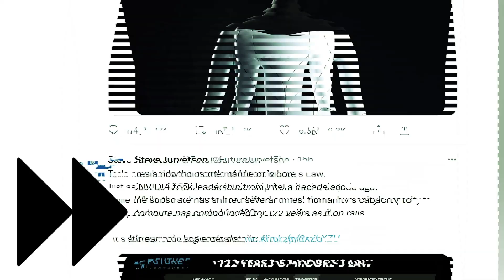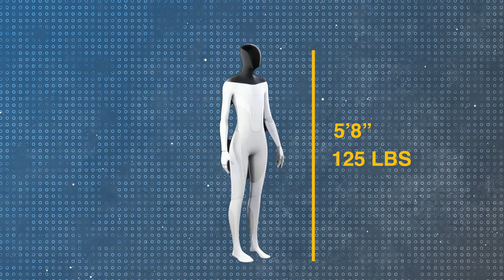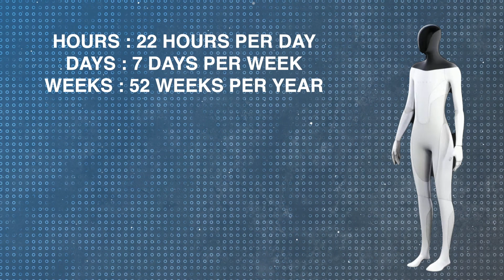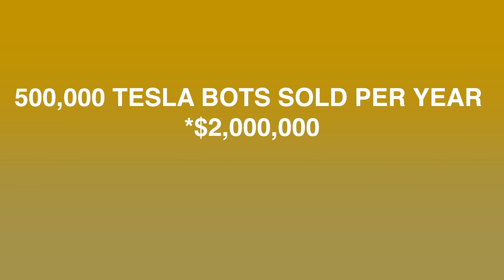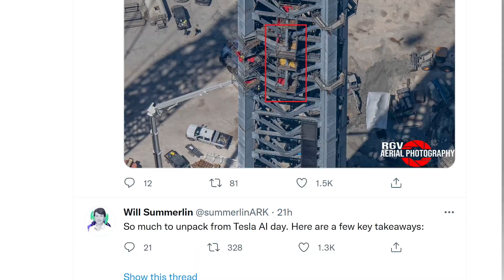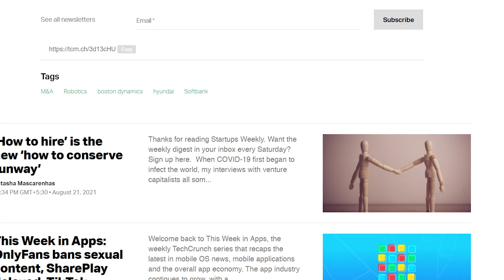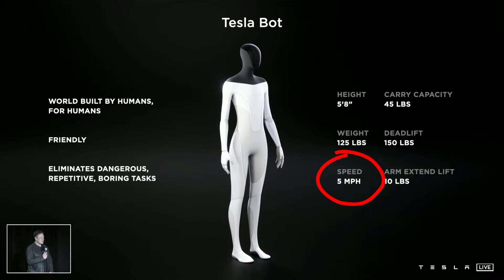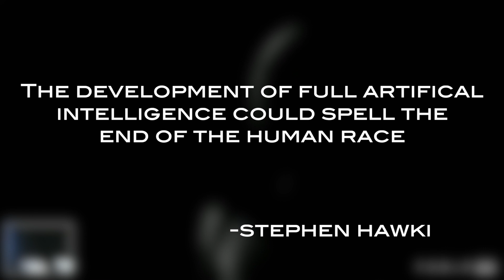The Frightening Economics of The Tesla Bot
Interested in seeing my full portfolio with explanations along with buy and sell alerts?

In this video, I explain how Tesla just changed everything with its new Tesla Bot.

Tesla just revealed the ultimate product that will soon unlock trillions of dollars of value for decades to come. That’s because this machine is disrupting the largest industry of mankind: humans. That’s right, we all knew that manual labor was going to be disrupted eventually, but now it’s finally becoming a reality. In this video, I’ll cover exactly why Tesla’s new product is going to generate trillions of dollars in revenue and how this machine will disrupt the entire human race.
Many people will say that Tesla is a car company, as the majority of its revenue comes from cars. However, this is obviously not the case. Tesla is the largest robotics company in the world; its electric vehicles are powered by full self-driving, which makes them practically robots on wheels. By leveraging this proprietary technology, Tesla is now furthering its robotic capabilities with the Tesla Bot. The Tesla Bot is a humanoid machine that is designed to do dangerous, repetitive, and boring tasks. At a height of 5’8” and a weight of 125 pounds, the Tesla Bot mimics the average human, perfectly resembling the future of artificial intelligence. On the surface, the Tesla Bot seems like a total waste of money and very impractical. However, a deeper look shows that the Tesla Bot now marks the start of a trillion-dollar industry. Don’t believe me? Let me explain. The average general laborer at Amazon makes $16 per hour, works up to 10 hours per day and five days per week. Guess what? This pales in comparison to Tesla’s new robot. The Tesla Bot makes $0 per hour, works 24 hours per day and 7 days per week. Robots are far superior to humans because they don’t demand fair wages or strive for justice. In the scenario I just mentioned, the typical Amazon employee makes $16 per hour, works 10 hours per week, 5 days per week, and 50 weeks per year. This example gives us an average estimated pre-tax salary of $40,000 per year, which is not including work benefits. For that $40,000, Amazon theoretically receives 2,500 hours worth of labor per year. Right off the bat, even if a Tesla bot costs $200,000, Amazon would still make its money back in five years.
However, the comparison gets a lot more absurd than that, because a Tesla bot can work forever without getting tired. In the following scenario, we will assume that the Tesla bot needs to charge 2 hours per day. So essentially, the Tesla bot can work as long as 22 hours per day. As we discussed earlier, since the work capacity of the Tesla bot is unlimited, the robot can work 7 days per week and 52 weeks per year. Instead of wages, we now have to deal with the cost of electricity. So, for the purpose of this example, we will assume that the electricity to run the Tesla bot costs $1 per hour. Additionally, the productivity of the bot will likely be 3 times faster than a human. Using these assumptions, the total estimated electricity cost for the Tesla bot is $6,864 per year. Lastly, the Tesla bot provides an estimated 24,024 human hours of labor per year.
So what does this all mean? First of all, the Tesla bot provides an estimated 9.6x more value per year than the average human. This means that by human standards, one Tesla bot deserves an annual salary of $384,000. After subtracting the cost for electricity, the Tesla bot has a net yearly value of $377,136 per year. Therefore, even if a Tesla bot costs $2 million to purchase, it would only take Amazon 5.3 years to break even on the bot. After those 5.3 years pass by, the Tesla bot would simply generate pure profit from then on.
The economics of the Tesla bot is certainly frightening for the average employee. The Tesla bot could easily become the most expensive robot and also the best-selling robot as well. If 500,000 Tesla bots were sold every year at a price of $2 million each, this would equate to $1 trillion in annual revenue.
The potential of the Tesla bot is enormous, but Elon Musk’s genius idea goes even further than that. It might seem crazy for Tesla to be making such a machine, but the most costly materials are all already used by Tesla. Tesla currently uses a chip inside its vehicles for its full self-driving software. Elon used to outsource Tesla’s chips to Nvidia, but he quickly realized how horrible Nvidia really is. Tesla’s in-house car chip is 21 times faster than Nvidia’s and also costs 20% less.